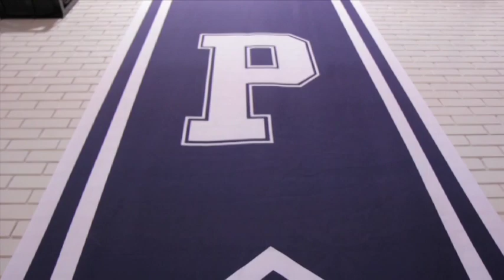Providence University College - Athletics Video 2012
Varsity Sports